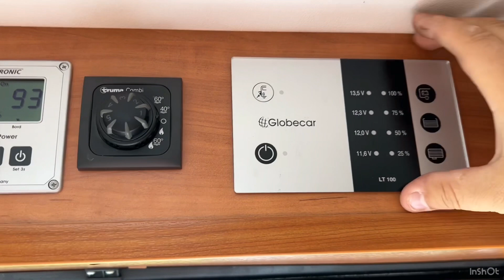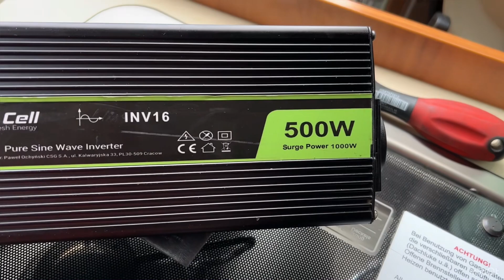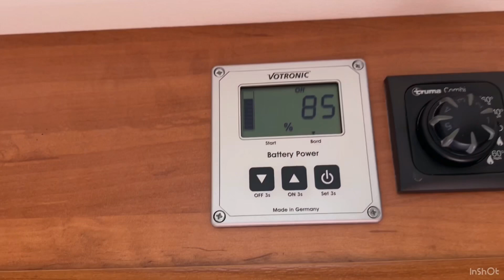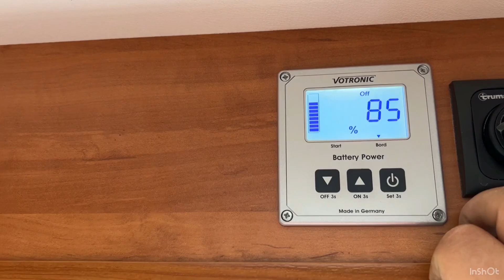Wechselrichter Sicherung Einbau ￼￼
Nachrüsten Einer Sicherung